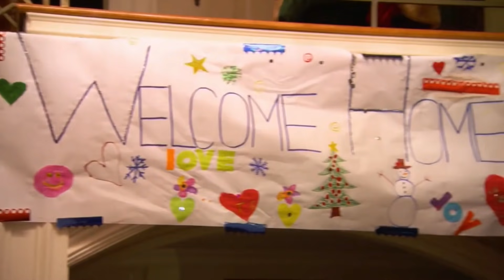RHONJ | Teresa returns home from prison | Real Housewives Of New Jersey Season 7, Episode 1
Upon being released from federal prison, after serving 11 months, Teresa Giudice returns home for the first time in almost a year and is welcomed by her husband, Joe, and her 4 daughters.

All credits to NBCUniversal, Sirens Media & Bravo TV.